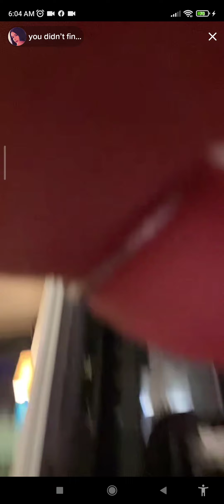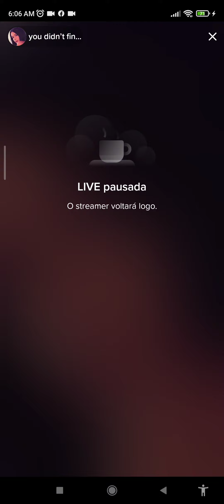queste danzinnes non finiscunum mai